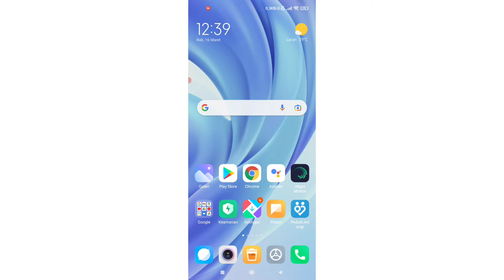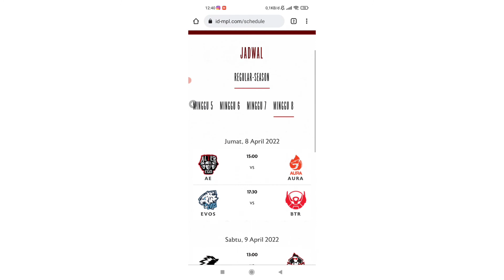Cara Mudah Melihat Jadwal MPL lengkap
Assalamualaikhum wr wb

Pada video kali ini syaa akan menjelaskan bagaimana cara mudah melihat jadwal mpl mobile legend

Semoga bermanfaat